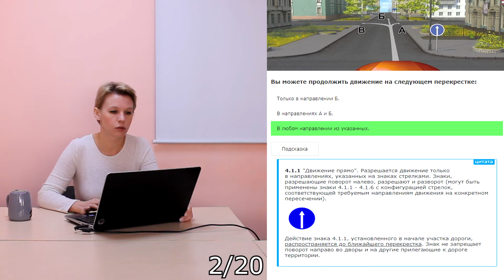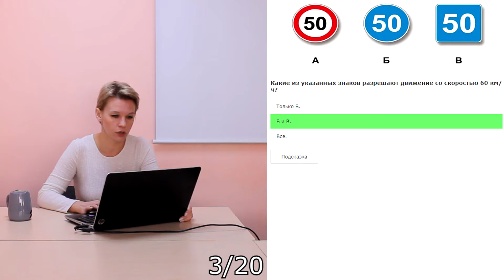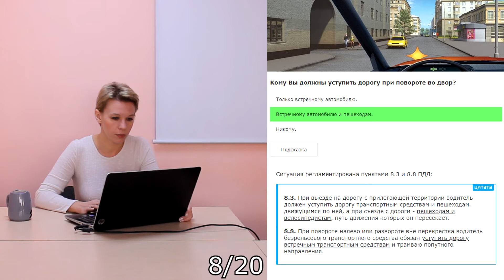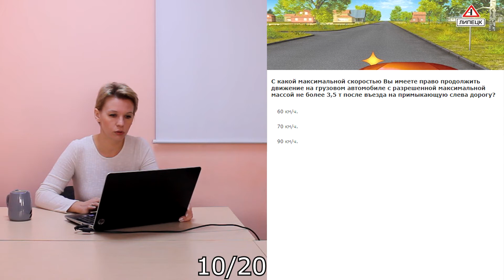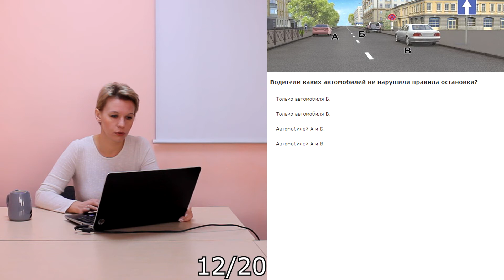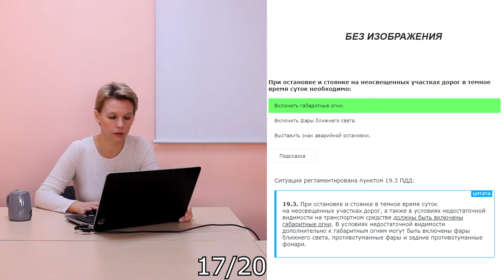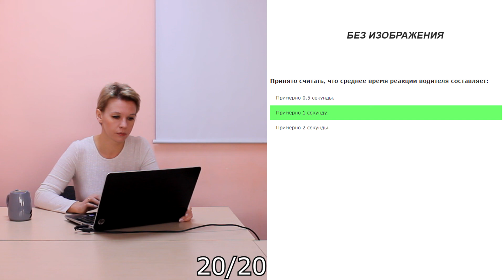Билет 35. Экзаменационные билеты ПДД 2019. Категория АВМ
Разбор Экзаменационного билета №33 при сдаче ПДД в  РОССИИ 2019г.

Запись на занятия  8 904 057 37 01 Нижний Новгород.

Сбербанк: 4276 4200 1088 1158
ЮMoney: 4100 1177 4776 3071